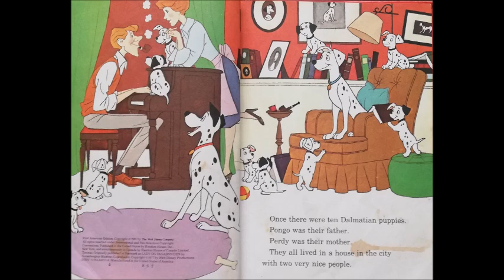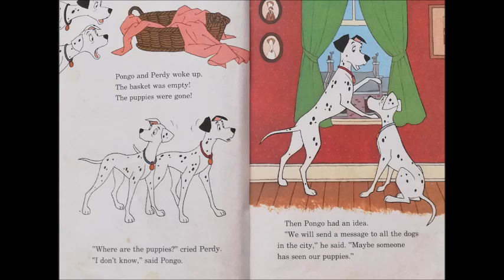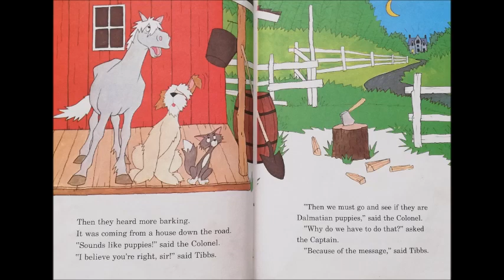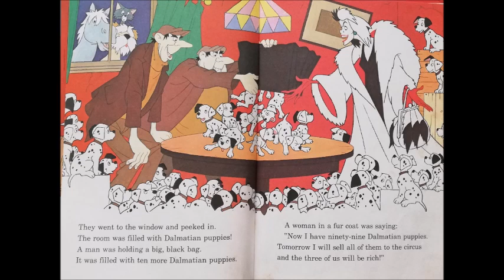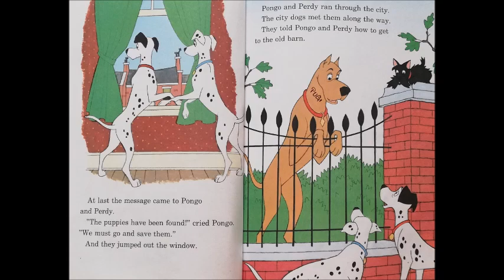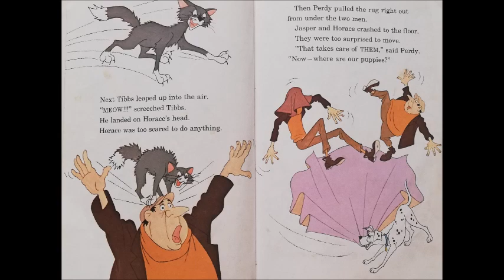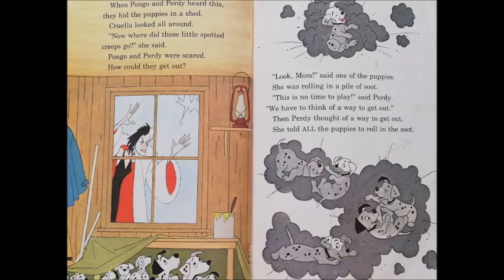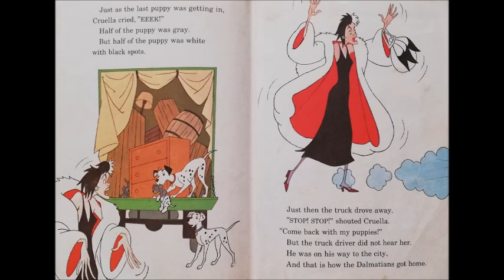101 Dalmatians - By Disney's Wonderful World of Reading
Reading aloud. I am a mom, a Special Education teacher, a reading enthusiast, and an Autoimmune Disease warrior. I will be reading different books with you through this channel.